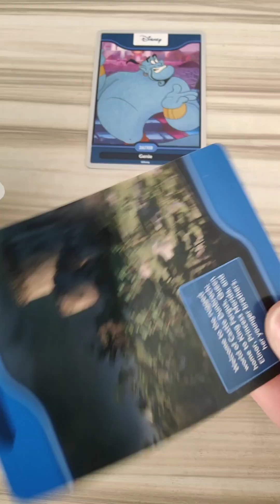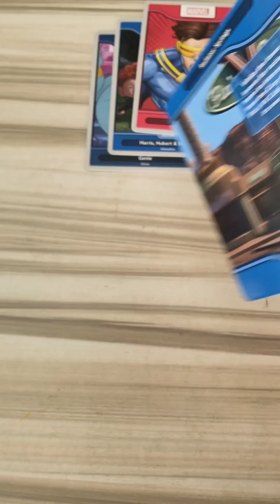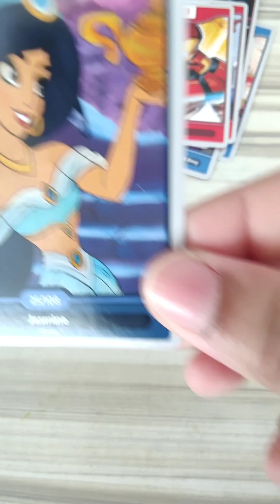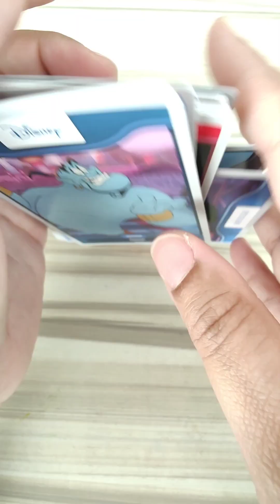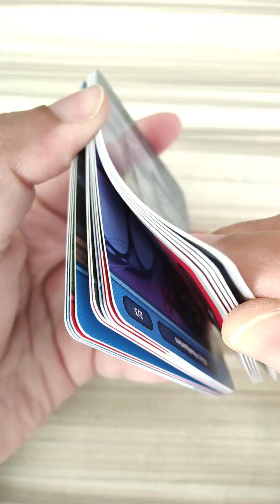Woolies Disney Collector Cards 2024 Ep 1 ‼️asmr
Woolies Disney Collector Cards ‼️

This should be fun to collect.

Let's see what they have got.